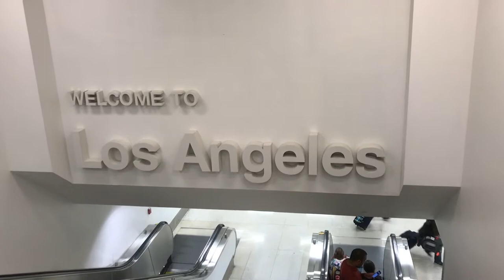USC vs Arizona Football Game Trip With My Dad Troy's Terrible Vlog.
USC/Arizona Football Game Trip.  The Case Of The Missing Pilot.  Flying down form Portland PDX to Los Angeles LAX.  To see the USC/Arizona football game.  USC won the game 49-35.  It was my first USC football game since 2004. At halftime USC inducted its newest Hall of Fame Class.  Including Traveler (long overdue) and Troy Polamalu
 We drove from Eugene to Portland, (The day before my Dad drove from Bend in central Oregon to Eugene) to catch a flight that would have gotten us to LA around 3:00-3:30.  We get on the airplane.  When the First Officer announces the pilot is still in Seattle.  There was snow in Seattle so what should have been a  30-45 minute wait turned into a five hour delay.  We were planing on having dinner with my Aunt and Uncle (my Dad's sister), and I was planing on meeting up with a friend, but we got in too late.